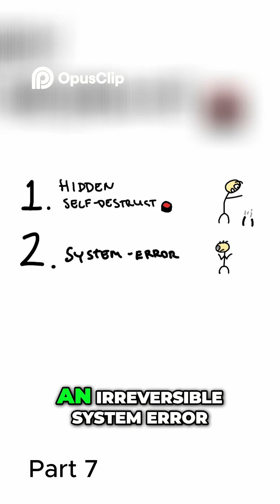Why do we combust?